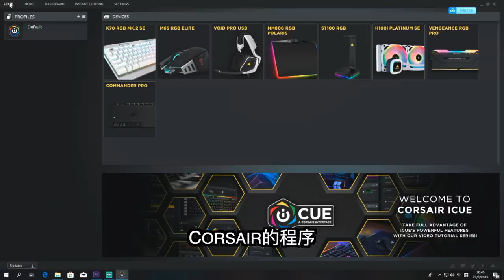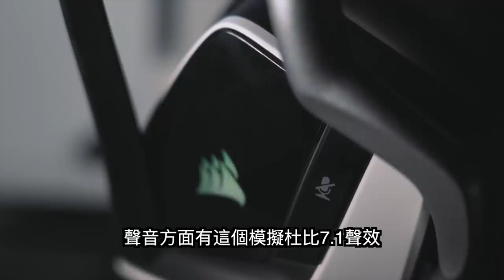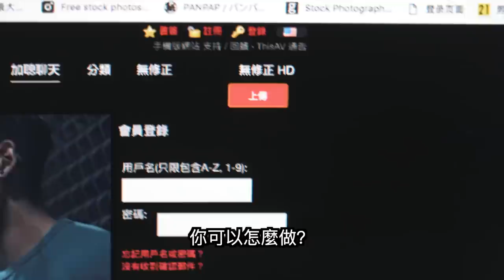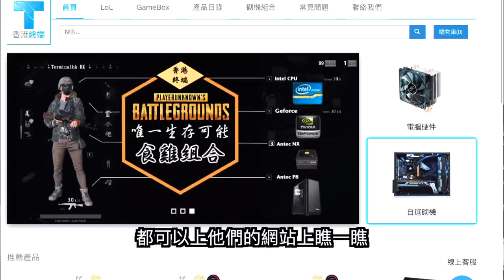【開箱】新電腦+能夠拯救你一生的貼士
依家用我既優惠code: 加蔥食蕉
去 買電腦即刻免砌機費(優惠期為一個月內)